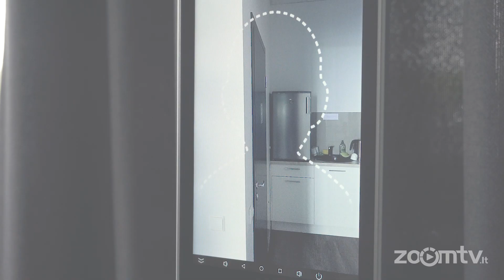Kūno temperatūros matavimo ir įėjimo kontrolės sistema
Bekontaktis tikslus kūno temperatūros matavimas infraraudonųjų spindulių termometru.

Garso / šviesos signalas (kai temperatūra aukštesnė nei nustatyta leistina).

Automatinė rankų dezinfekcija, naudojant sensorinį bekontaktį rankų dezinfekanto dozatorių.

Veido atpažinimo ir įėjimo kontrolės funkcija (gali būti išjungta viešose vietose).

Duomenų perdavimas į interneto tinklą.

Galimybė prijungti ir valdyti automatinius įėjimo vartus, turniketus.